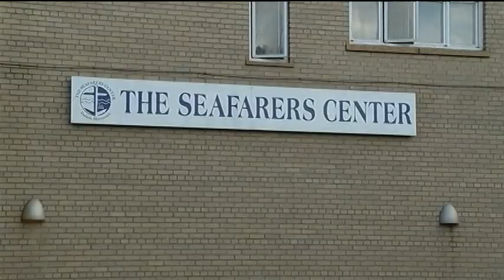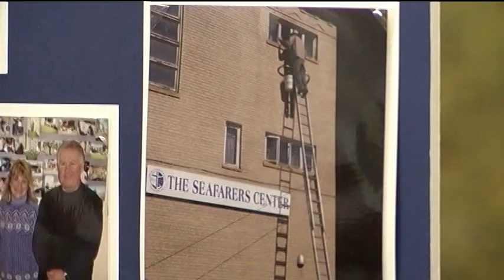Seafarers Duluth Minnesota, July 31, 2013